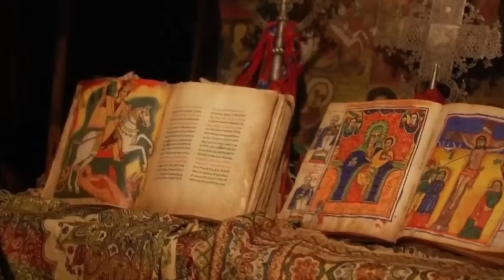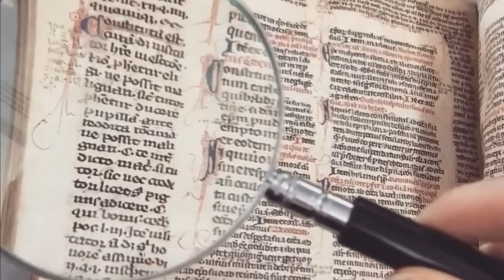Scientists Examining A Medieval Skeleton Discovered A Rare Pigment That Rewrites History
A community of women flourished in rural germany and a monastery at dal haim 1,000 years ago. After several centuries, a group of researchers at the site are diligently examining medieval artifacts. However, while examining the remains of one former resident, the group uncovers a shocking and incredible secret that has the potential to rewrite human history. A rare pigment that rewrites history was discovered by scientists while studying a medieval skeleton. And for anita rodini and her coworkers, the eye-opening moment is one that few could have predicted when their research began. Initially, the team planned to study teeth on earth at the location analyzing any buildup of plaque to learn more about the diet and oral hygiene of women who lived so long ago, however, the specialists ended up finding so much more. You see, the researchers discovered something strange when looking at the plaque under the microscope. The substance was flecked with a brilliant blue pigment. And this flash of color understandably grabbed attention. But what was the cause of this shade? Amazingly, the answer appears to reveal incredible truths about the women who lived at dal haim and their important role in medieval society. Even with all the technology that we have on offer today, the past still contains many mysteries that are yet to be revealed. And while ruined buildings and forgotten texts can tell us much about the world that came before us. There are many other ways to learn what life was like in ancient times. Fascinatingly, one of these avenues is the study of bones. Indeed, we can discern a great deal about people by investigating their skeletal remains. For example, the position and location of bones can tell us how and where communities lived and worked. A skeleton's condition can also give us valuable insights into an individual's death. Now, though, researchers are applying a different type of analysis to ancient remains with fascinating results, and that takes us back to the ancient monastery that once stood in the dal haim region of western germany.